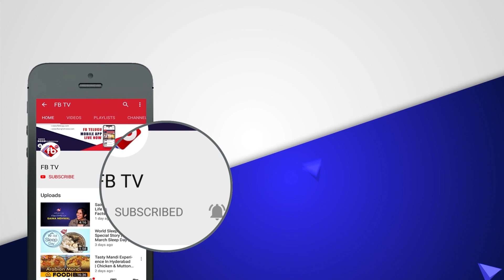సినిమా ఇండస్ట్రీలో వేణు స్వామి చెప్పే జోస్యానికి డిమాండ్ పెరిగింది | FBTV NEWS